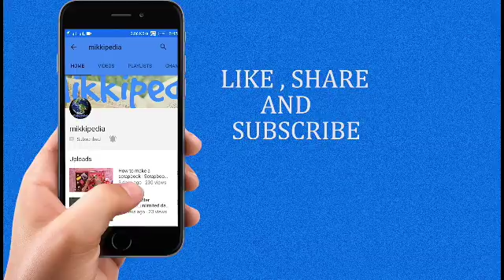Akshay Kumar ने खास दोस्त की उड़ाई नींद…परेशान कर दिया Robot 2.0 ने !!!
Mikkipedia, is amongst India’s fastest growing online news sites. Mikkipedia Express is building a loyal base of online news consuming audience on Web and Mobile. We provide you with the latest breaking news straight from world.